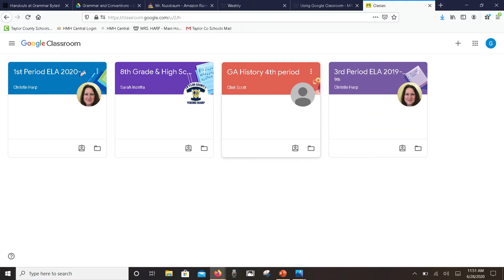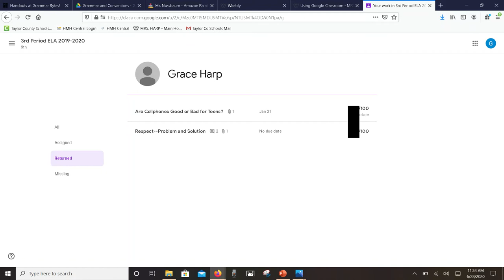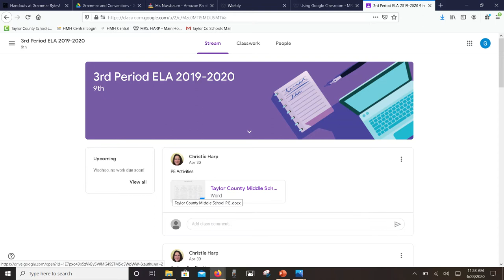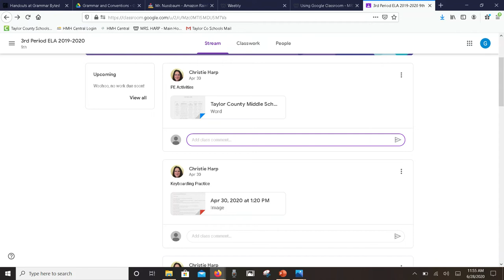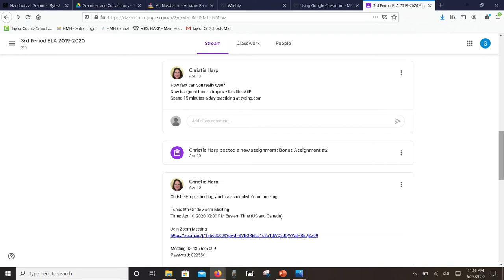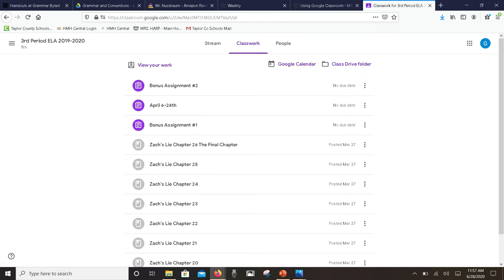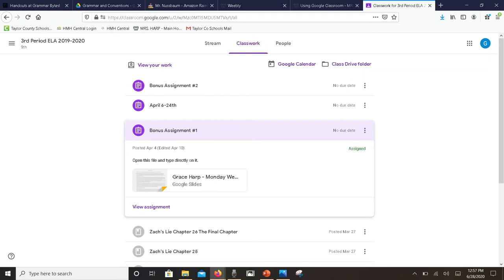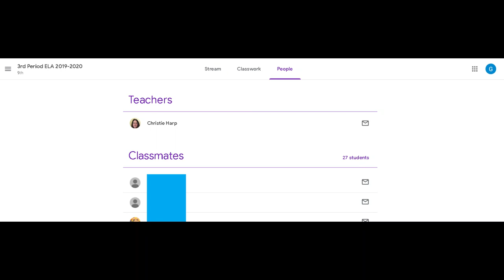Google Classroom: How to use Classes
Tutorial for students and parents of how to use each part of the classes including the stream, assignments, calendar, and people tabs.